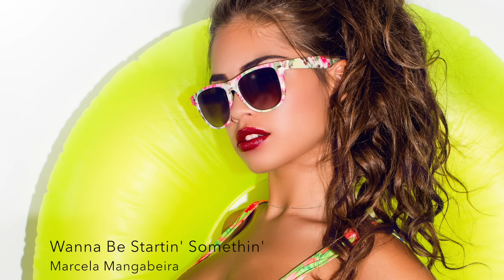COLORS OF BOSSA VOL.3 - Beautiful Café Bar Music - Smooth Background Music - Relaxing Bossa Nova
We are pleased to offer you our brand new Relaxing Bossa Nova covers collection, "Colors Of Bossa Vol. 3".